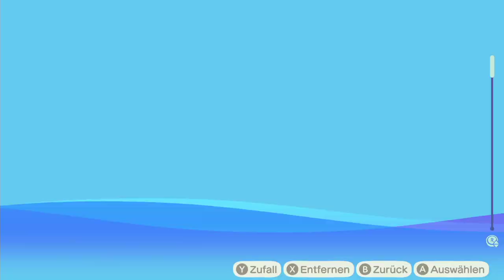Let´s Chill: Das Let´s Play zum Einschlafen #02